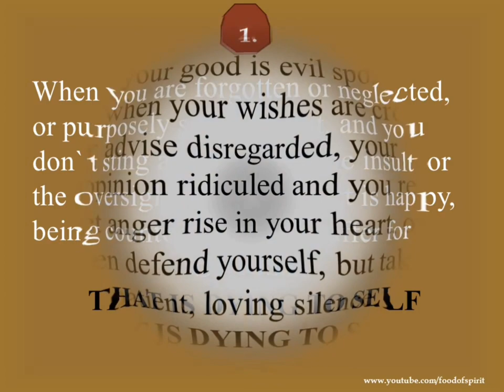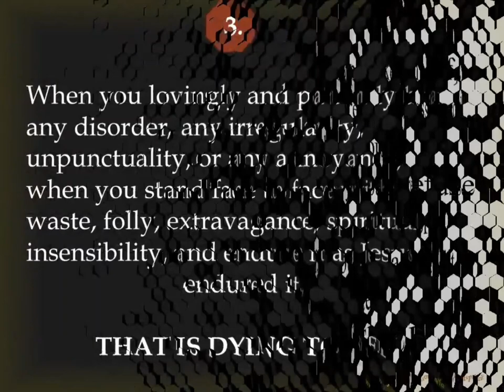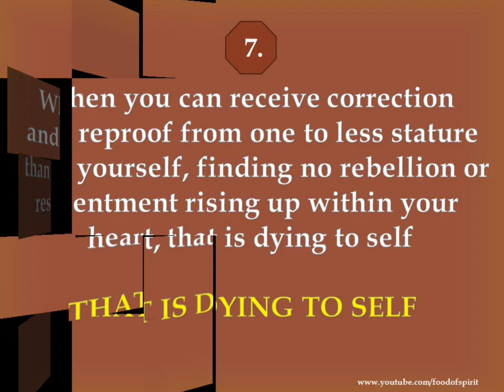Dying To Self - By Pastor Am Samuel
30 He must increase, but I must decrease.
John 3:30

8 Furthermore I count all things to be but loss for the excellent knowledge of Jesus Christ my Lord; for whom I have suffered the loss of all things, and count them but as dung, that I may gain Christ:
Philippians 3:8